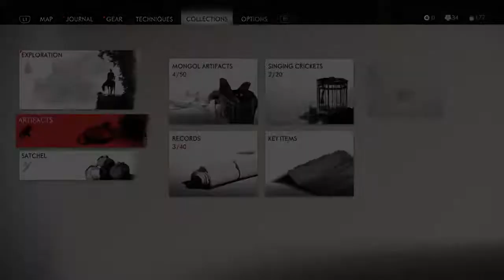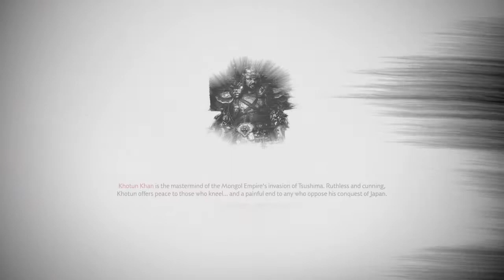Ghost of Tsushima Part 13